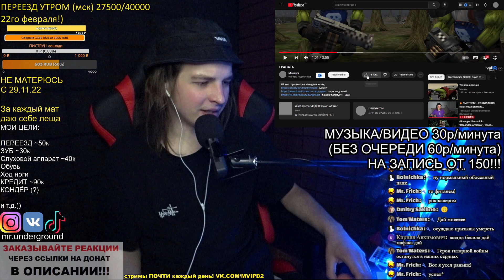РЕАКЦИЯ: ГРАНАТА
МОЙ ТЕЛЕГРАМ-КАНАЛ, там можно узнать меня поближе.